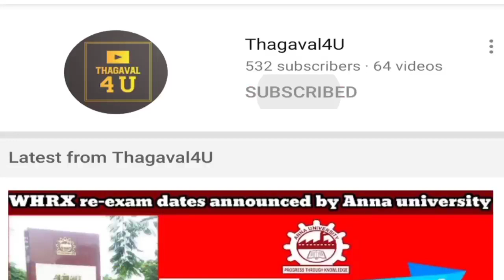Arrear case final judgement|Tamilnadu arrear exam allpass case judgement|UGC|AICTE|Annauniversity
Tamil Nadu government cancelled arrear Exams for all the students who have paid their exams fees to write the exams but a case has been filed against the government order.
AICTE and UGC tells that the cancellation of arrear Exams are against the norms of UGC as well as AICTE.
This case hearing took place at chennai high court today and the details of the case hearing are detailed in this video.

தேர்வுக் கட்டணம் செலுத்திய அனைத்து மாணவர்களுக்கும் நிலுவைத் தேர்வுகளை தமிழக அரசு ரத்து செய்தது, ஆனால் அரசாங்க உத்தரவுக்கு எதிராக வழக்குப் பதிவு செய்யப்பட்டுள்ளது. நிலுவைத் தேர்வுகளை ரத்து செய்வது யுஜிசி மற்றும் ஏஐசிடிஇ விதிமுறைகளுக்கு எதிரானது என்று ஏஐசிடிஇ மற்றும் யுஜிசி கூறுகிறது. இந்த வழக்கு விசாரணை இன்று சென்னை உயர்நீதிமன்றத்தில் நடந்தது மற்றும் வழக்கு விசாரணையின் விவரங்கள் இந்த வீடியோவில் விரிவாக உள்ளன.

Please join our telegram channel for instant updates

Hope this video is useful to you , leave your valuable comments and share to your friends also